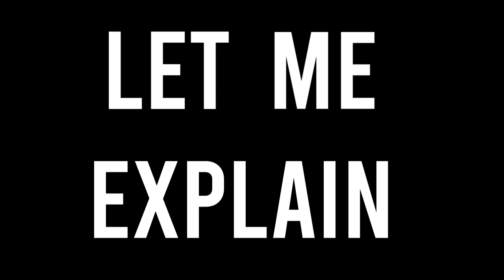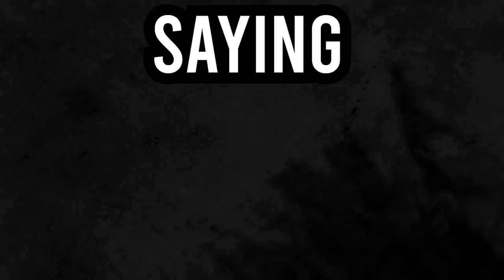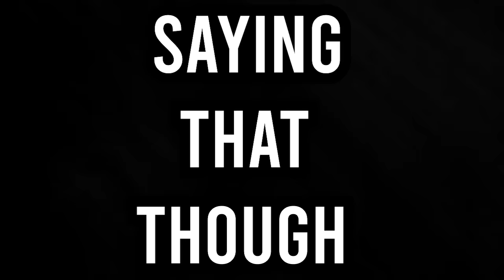The True Tragic Victims of Dinosaur Movies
Jurassic World Dominion and other Jurassic World movies, Disney's Dinosaur etc. have a problem: they portray carnivore, Prey eating dinosaurs negatively (some exceptions: Blue the Velociraptor & the T. Rex, Rexy from JP/JW). Let's tackle this animal trope (similar to my Therizinosaurus herbivores are cute vid) that also appears in things like Jaws, Beast 2022 etc. and discuss its several instances in dinosaur movies